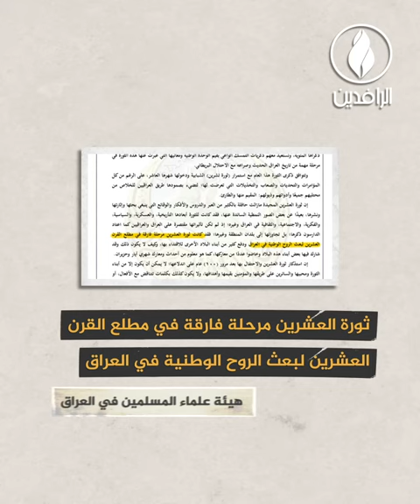ثورة_العشرين.. صورة ناصعة لتلاحم العراقيين وملهمة للأجيال في استرداد الأوطان من المحتلين وأعوانه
ــــــــــــــ